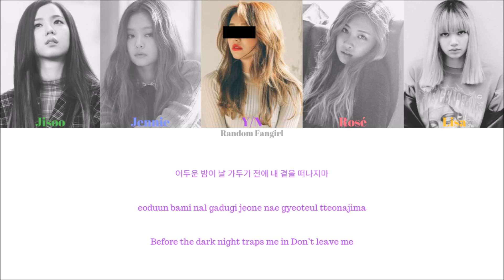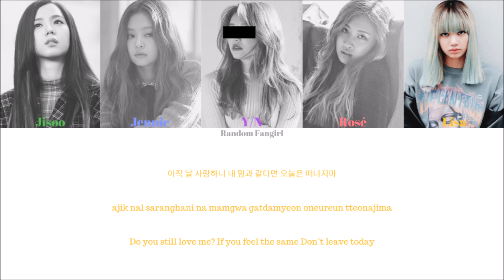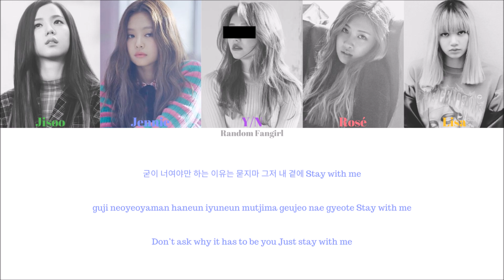BLACKPINK (블랙핑크) - STAY (5 Member Ver.) [Colour Coded Lyrics Han/Rom/Eng]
BLACKPINK's song "STAY" with you as member with Hangul, Romanization and English subs!

Jisoo = Green
Jennie = Blue
Y/N = Purple
Rosé = Pink
Lisa  = Yellow

Artist: BLACKPINK
Song: "STAY"
Album: [Single] SQUARE TWO
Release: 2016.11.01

Lyrics/작사: TEDDY
Composer/작곡: TEDDY, 서원진
Arranger/편곡: TEDDY, 서원진